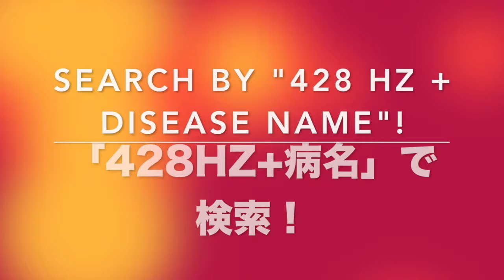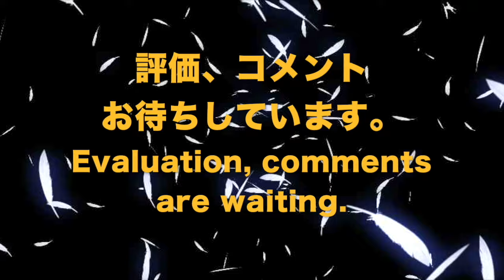🔴ドイツ振動医学によるヘメララピア編｜Hemeralopia by German Oscillatory Medicine.